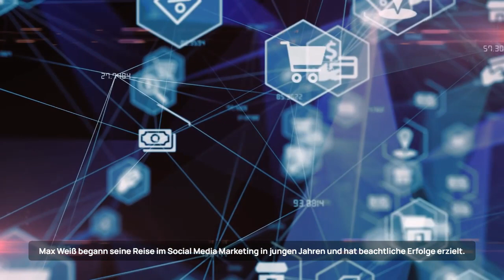Max Weiß: Die Herausforderungen im Social-Media-Marketing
Eine solche Gestaltung kann das Marketing in den sozialen Medien zu einem mächtigen Erfolgsinstrument machen und dazu beitragen, im Internet sichtbar und erfolgreich zu werden. Der Online-Coach und Jungunternehmer Max Weiß erklärt ausführlich die entscheidenden Aspekte des erfolgreichen Social-Media-Marketings.

Inhalt
Social Media als entscheidender Erfolgsfaktor für Unternehmen
Fehler #1: Die Bedeutung von Social Media unterschätzen
Fehler #2: Besser keinen Social Media Auftritt als einen schlechten
Fehler #3: Fehlende Strategie beim Social-Media-Marketing
Fehler #4: Social Media sollte Experten anvertraut werden
Fehler #5: Geringe Investition in Social-Media-Marketing
Fehler #6: Die Konzentration auf eine einzige Webseite

Die Präsenz eines Unternehmens im Internet ist heutzutage ein entscheidender Faktor für den Erfolg. Max Weiß hat diese Bedeutung früh erkannt und begann schon als Jugendlicher, sein Taschengeld mit Social-Media-Marketing aufzubessern. Während seiner Schulzeit gründete er seine eigene Agentur und erwirtschaftet seitdem Millionenumsätze durch Social-Media-Marketing. Mit seiner später ins Leben gerufenen Online-Unternehmensberatung WEISS Consulting & Marketing GmbH teilt er sein Fachwissen mit anderen Unternehmen und Existenzgründern. „WEISS Consulting basiert zu hundert Prozent auf praktischer Erfahrung“, erklärt der junge Unternehmer das Geheimnis seines Erfolgs. Er weiß genau, welches Potenzial in maßgeschneiderten Inhalten auf Instagram, Facebook oder LinkedIn steckt und kennt die häufigsten Fehler, die Unternehmen beim Einsatz von Social Media machen. Im Folgenden präsentiert er nun die sechs größten Fehler im Bereich des Social-Media-Marketings.

Max Weiß betont, dass viele Unternehmen in Deutschland das Potenzial von Social-Media-Plattformen unterschätzen. Online-Marketing auf diesen Plattformen sei ein zentrales Instrument, um Aufmerksamkeit zu erzeugen, Follower zu generieren, Produkte zu platzieren und Mitarbeiter zu gewinnen. Im Vergleich zur Zeitungsanzeige kann ein Social-Media-Account mit einem viralen Video in wenigen Stunden mehr Menschen erreichen. Zudem kann das Budget gezielter eingesetzt werden, um die Zielgruppe punktgenau anzusprechen. Die Relevanz von Social-Media-Marketing sei oft eine Generationenfrage und könne für alteingesessene Unternehmen schwer zu vermitteln sein. Dennoch könnte es ein Game-Changer sein, um sich als attraktiver Arbeitgeber zu positionieren und Fachkräfte zu gewinnen. Kurze Videos mit Mitarbeitern könnten dabei helfen, positive Aspekte des Jobs hervorzuheben und Emotionen zu transportieren.

Einige Unternehmen nutzen bereits Social-Media-Kanäle, um im Internet präsent zu sein. Jedoch stellt Max Weiß fest, dass viele dies nicht sinnvoll tun und lediglich dabei sein wollen. Es ist wichtig, einen Social-Media-Account gut zu führen und zu pflegen. Ein schlechter erster Eindruck schadet mehr als das Fehlen eines Profils. Selbst eine Arztpraxis mit einem schlechten Ruf wirkt attraktiv mit 10.000 Followern. Es ist entscheidend, die verschiedenen Plattformen gezielt für ihre Stärken einzusetzen: Mit Insta-Storys kann man auf Instagram Sympathien aufbauen. LinkedIn hingegen hat eine gute Positionierung bei Google und ermöglicht es, durch Beiträge und Artikel zu Branchenthemen auf sich aufmerksam zu machen – ist sich Max Weiß sicher.

Um das volle Potenzial des Social-Media-Marketings auszuschöpfen, ist es entscheidend, eine klare Strategie zu entwickeln. Unternehmen sollten sich darüber im Klaren sein, welche Ziele sie über die Plattform erreichen möchten. Max Weiß betont, dass es wichtig ist, Vertrauen aufzubauen und Werte zu vermitteln. Daher müssen die geposteten Inhalte zum Unternehmensprofil passen. Viele Unternehmen machen den Fehler und posten Inhalte, die nicht zur Marke passen – danach wundern sie sich darüber, dass ihre Accounts nicht wachsen und keine neuen Follower gewonnen werden können. Max Weiß hat oft gehört: „Social-Media-Marketing bringt nichts“. Dabei liegt das Problem meistens in der falschen Umsetzung. Das Ziel sollte sein, das Image des Unternehmens darzustellen und dafür muss Zeit investiert werden sowie kontinuierlich passende Inhalte gepostet und Kampagnen durchgeführt werden.